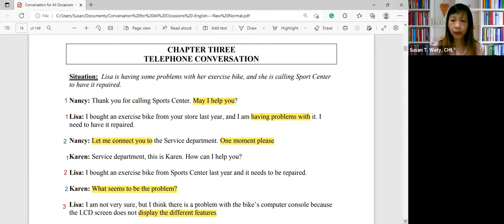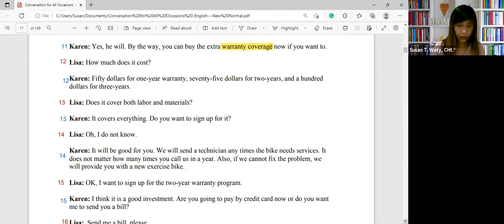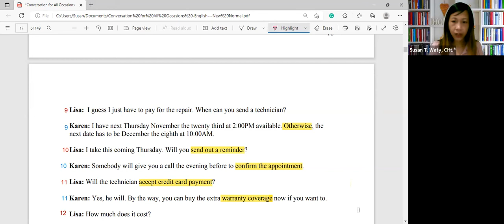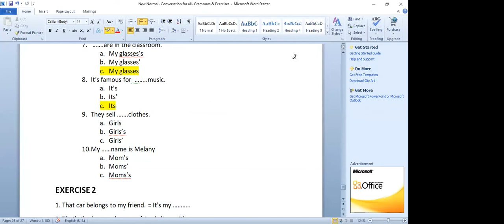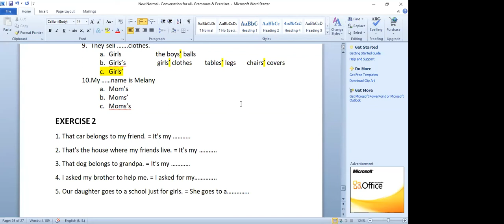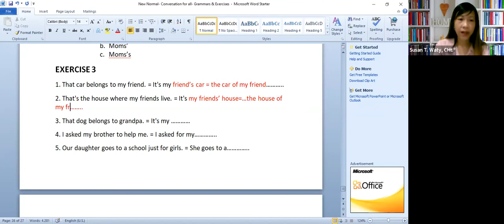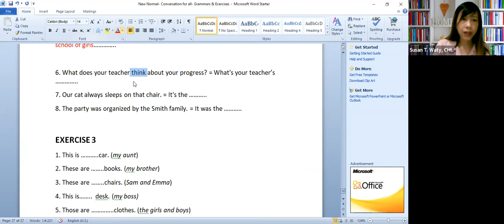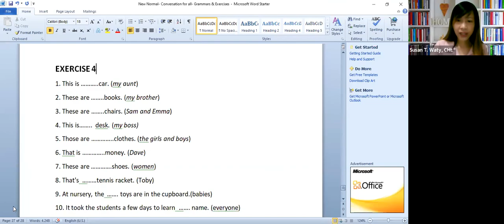New Conversation Sesi 17 (19 Sept 2022)